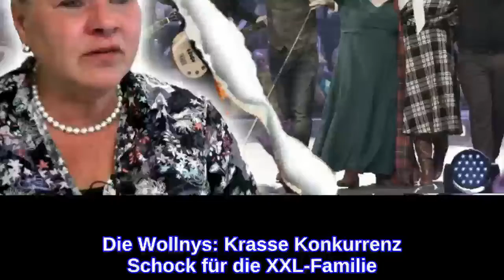Die WollnysAngriff der Kelly Family!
Die Wollnys: Krasse Konkurrenz Schock für die XXL-Familie! Droht ihnen jetzt das TV-Aus? Seit 2011 begleitet RTL ZWEI Silvia Wollny und ihren Clan nun schon mit der Kamera. Doch jetzt macht eine andere berühmte Großfamilie den Wollnys Konkurrenz. Der Sender dreht nämlich gerade eine Reality-Serie mit und über die Kellys. lässt Martin Blickhan, Leiter Consumer PR bei RTL II, verlauten.  Das könnte dich vielleicht auch interessieren:  Die Wollnys: Mega-Zoff hinter den Kulissen Kelly Family: Hochzeitsalarm bei den Kellys  Kelly Family: Versöhnung nach dem Tod ihrer Schwester? Die Wollnys: Endgültiges TV-Aus? Pikant: Die Kelly-Family-Doku-Serie soll offenbar genau auf dem Sendeplatz ausgestrahlt werden, auf dem "Die Wollnys – Eine schrecklich große Familie" zu sehen ist, wie das Webportal "Promiwood" aus Produktionskreisen erfahren haben will.   Zwar sind vorerst nur vier Folgen mit der Musiker-Sippe geplant, doch wer weiß, wie sich die Dinge entwickeln, wenn es gut läuft? Silvia, Sarafina, Estefania, Loredana und Co. dürften deshalb ganz schön zittern, immerhin mussten sie kürzlich schon mal ihren Sendeplatz wegen sinkender Einschaltquoten räumen. Außerdem gab es bereits vor einigen Wochen einen Casting-Aufruf des Senders, in dem es heißt, es werden Familien "mit mindestens fünf Kindern" gesucht… Text aus der aktuellen OK!-Printausgabe von: Julia Zuraw Weitere spannende Star-News liest du in der aktuellen OK!  – Jeden Mitwoch neu am Kiosk!
INFORMATION
• Source: ok-magazin